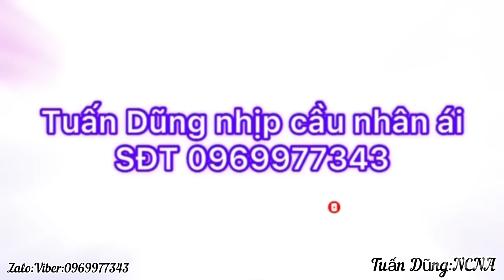P 3🛑Em Thiện Gặp Bảo Bối Thầy Hải,Tay Chân Rung Rẩy:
Tuấn Dũng thân ái mến chào quý vị,kính chúc quý vị thật nhiều sức khỏe.
kp fabook ;Tuấn Dũng nhipcaunhanai ;